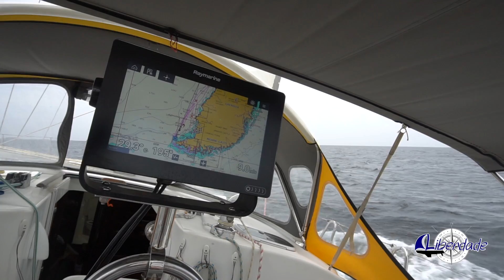Que velejada tensa!!! De volta a Grenada - Veleiro Liberdade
E aí tripulação, tudo tranquilo?
Chegou a hora de voltar para a ilha de Grenada, saímos de Carriacou bem cedo para poder chegar em Grenada no final de tarde ainda com luz do dia, como a entrada da Baía de Mount Hartman Bay é bem perigosa e cheia de bancadas de coral seria muito arriscado chegar a noite.
Durante a travessia tivemos problemas com nossa genoa que estava travada e com dificuldade de abrir.
Confiram como foi essa velejada!!!

Assim você estará sempre em contato com nós.

Seja um apoiador e faça parte da família Liberdade!!!

Câmeras utilizadas neste vídeo:
Sony A6300

Edição das imagens:
Macbook Pro
Imovie